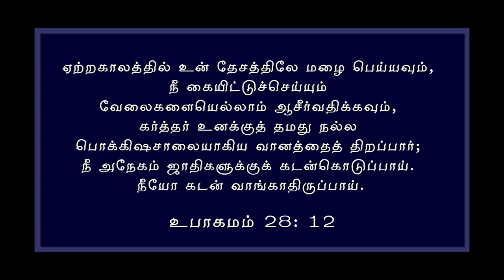Today's night Prayer, இன்றைய இரவு ஜெபம், Indriya Iravu Jebam, Tamil Bible Verse, Indriya Vasanam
We are Gethsemane Warriors, We pray for nations.

12 - ஏற்றகாலத்தில் உன் தேசத்திலே மழை பெய்யவும், நீ கையிட்டுச்செய்யும் வேலைகளையெல்லாம் ஆசீர்வதிக்கவும், கர்த்தர் உனக்குத் தமது நல்ல பொக்கிஷசாலையாகிய வானத்தைத் திறப்பார்; நீ அநேகம் ஜாதிகளுக்குக் கடன்கொடுப்பாய். நீயோ கடன் வாங்காதிருப்பாய்.